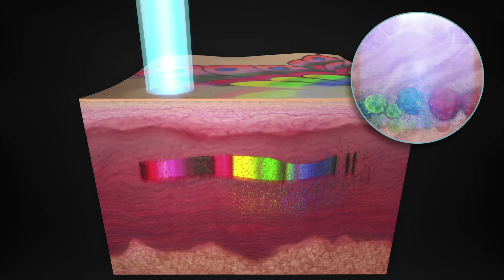PicoSure Laser Tattoo Removal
Many of our patients have tattoos that they either no longer want, or even want to have altered for a new look. While tattoo removal may have meant a great deal of discomfort with less than desirable results in the past, groundbreaking technological advances in tattoo removal lasers have changed tattoo removal forever.

PicoSure is the first of a new generation of aesthetic lasers that don’t rely solely on heat to burn or melt away unwanted tattoo ink or melanin, the pigment that causes dark spots in your skin. Instead of building up heat, PicoSure delivers energy so rapidly (in trillionths of a second) that tiny particles that make up pigment and tattoo ink vibrate and shatter, without burning surrounding tissue. Less heat means less tissue damage and discomfort.

Creating an intense photothermal impact in trillionths of a second, PicoSure’s advanced technology spares the skin high thermal damage and targets the chromophore for better clearance in fewer treatments.

With Picosure we're able to target black, blue, and green tattoo inks, as well as to effectively treat  typically hard to correct “sunset colors” like red, yellow and orange. We're even able to treat darker skin patients that may not have had treatment options in the past.